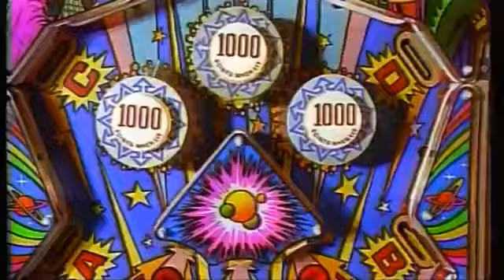2 UNLIMITED No Limit Rap Version OFFICIAL VIDEO